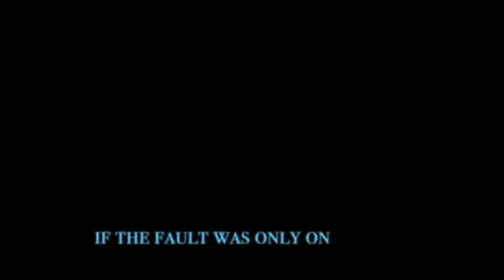La Rochefoucauld #496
The Quarrels!